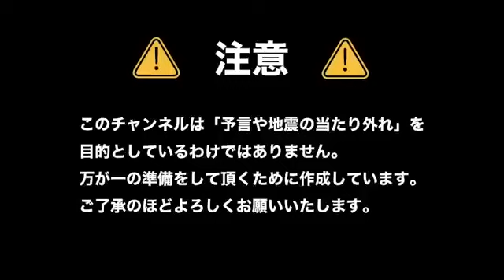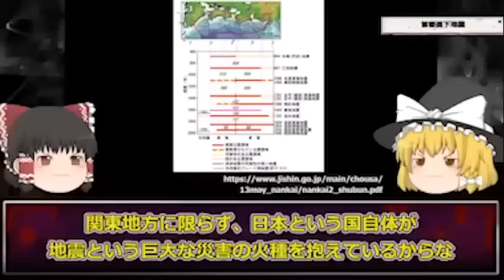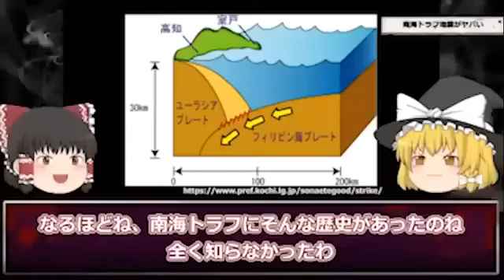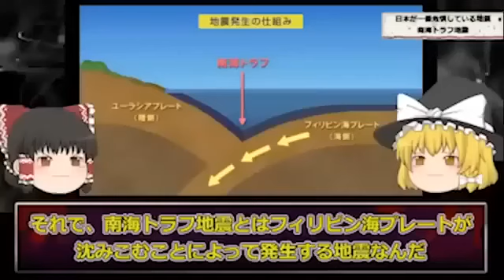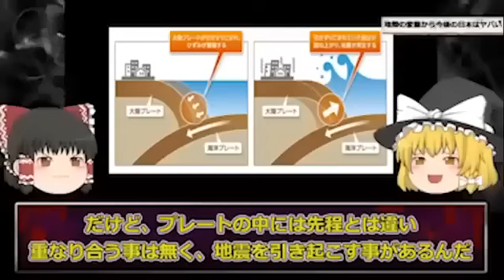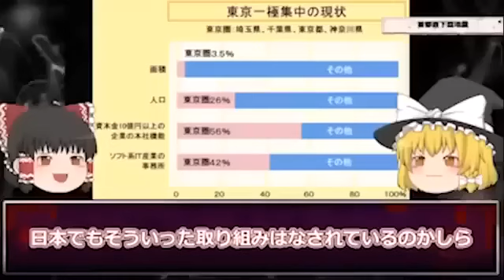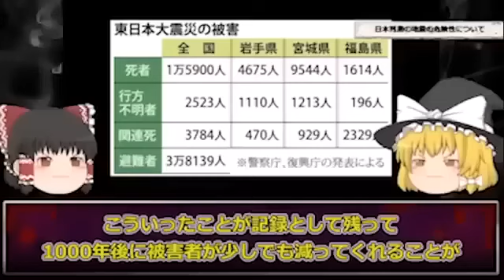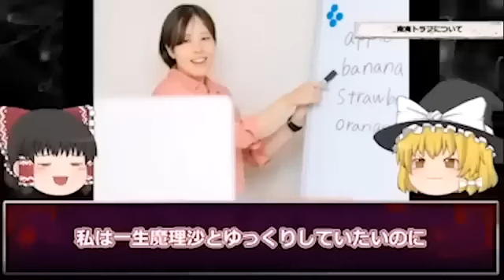【地震】首都直下地震で最も危険な場所…東京都の危険区域がヤバい【首都直下地震】【ゆっくり解説】